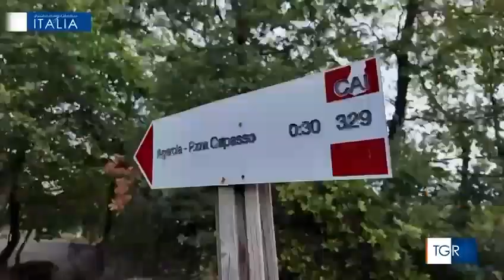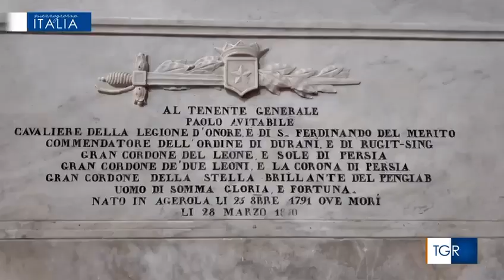AGEROLA AL MEZZOGIORNO ITALIA, RAI TRE (12.10.2024)